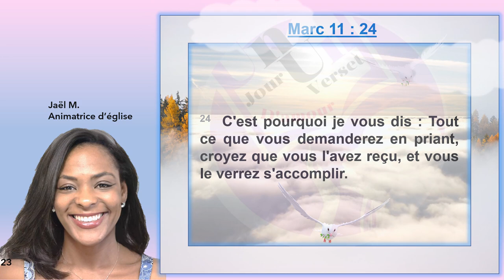Louange : Marc : 11: 24